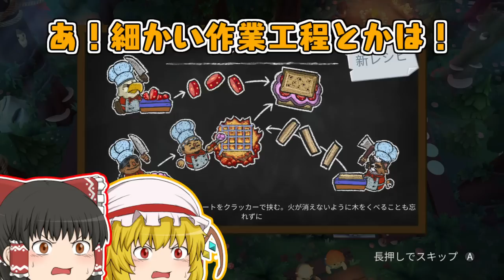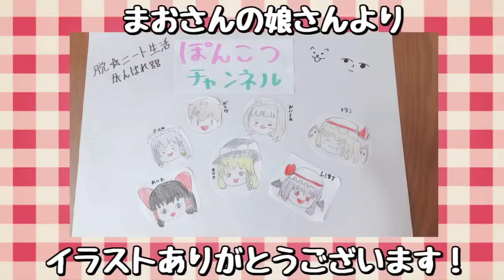【脱ニート生活】【ゆっくり茶番】年始のデパートは大混乱の巻 #6【OVERCOOKED】【ゆっくり実況】【ぽんこつちゃんねる】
今年も宜しくお願い致します!!(●ﾟ∀ﾟ@)ﾉ

鬼嫁・旦那アイコン→*sakyo様
ヘッダーイラスト→ぺんた様